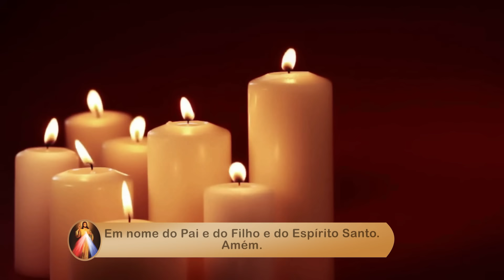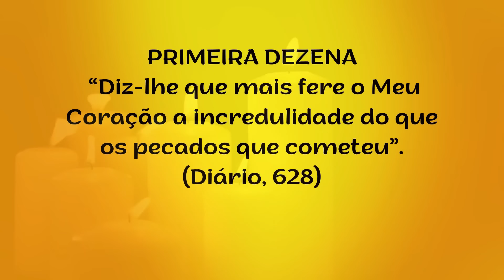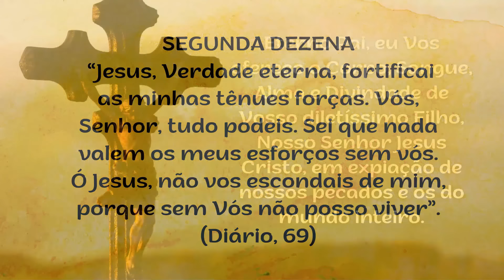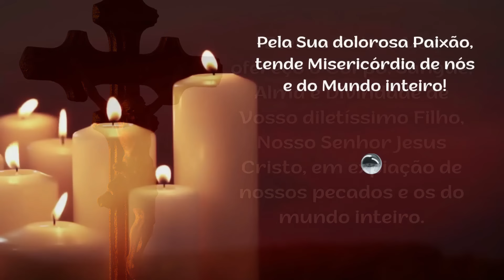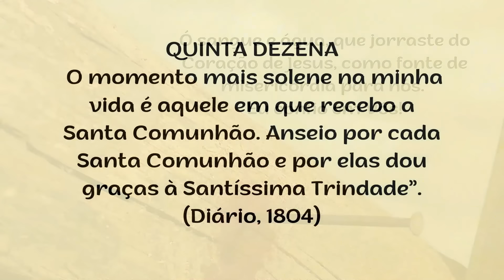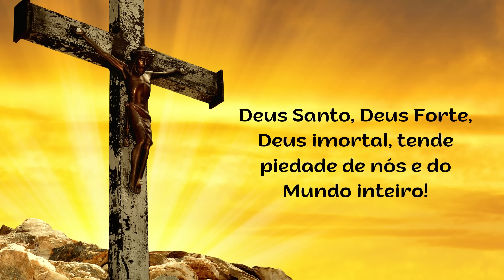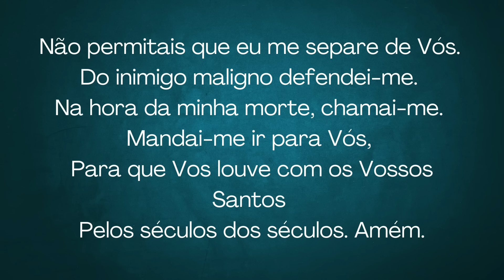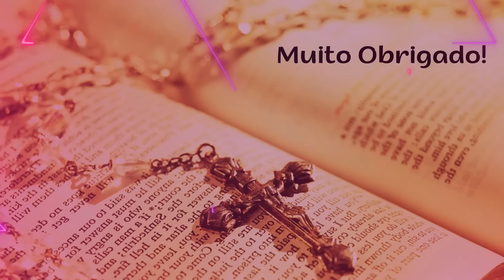4º DIA - TERÇO DA MISERICÓRDIA - 21.03.2024 - Padre Robson Oliveira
Tema: Nascimento de Jesus

Refletindo sobre os ALEGRIAS DE MARIA em nosso TERÇO DA MISERICÓRDIA de hoje e nossa busca de viver na presença de Deus sempre mais, vamos meditar o Nascimento de Jesusl.

Maria foi a escolhida. Ela era bendita entre as mulheres porque disse o SIM a Deus Pai. Disse SIM a Jesus, o nosso Salvador. Imaginem a alegria sentida por Maria ao encarnar o Filho de Deus. Pouco importou se as condições do local do nascimento eram as mais simples possíveis, Maria amou seu filho e desde aquele primeiro momento se fez exemplo de fé, confiança e fidelidade ao Pai Eterno.
Maria, nossa Mãe, é exemplo e fonte da mais pura alegria. Seu Amor incondicional, a Deus Pai e à sua Obra, fez dela um modelo a ser seguido por homens e mulheres de todas as gerações. Se o próprio Deus a escolheu para ser mãe de seu filho, imagine os tesouros espirituais que podemos alcançar, ao meditarmos em Suas Alegrias.

Santa Maria Faustina Kowalska nasceu na Polônia em 1905 e, aos vinte anos, ingressou na Congregação das Irmãs de Nossa Senhora da Misericórdia. No ano de 1934, enquanto esteve na Lituânia, iniciou os escritos de A Misericórdia Divina em Minh’Alma, uma série de diários nos quais relatou as iluminações que recebia por meio de suas orações.
O Diário foi redigido por ordem expressa do Senhor. Disse o Senhor à Ir. Faustina:
"Tua tarefa é escrever tudo que te dou a conhecer sobre a minha Misericórdia para o proveito das almas, as quais lendo estes escritos, experimentarão consolo na alma e terão coragem de se aproximar de mim. E, por isso, desejo que dediques todos os momentos livres a escrever" (n° 1693).
Por isso rezemos, com muita fé, este SANTO TERÇO DA DIVINA MISERICÓRDIA!